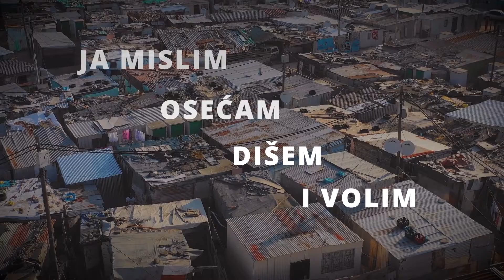Bojan Krtinić - Grad Bola (Official Lyrics Video 2022)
_Ova pesma je nastala kao inspiracija na istoimeni roman Metija Kamberija._

Tekst:

Ja mislim, osećam, dišem i volim
Kao i svako od nas
Ja skupljam deliće sudbine svoje
I u pravdi tražim čast

Ja ne znam ko nas je bacio ovde
I dao nam uloge sve
Možda je slučaj a možda i Bog
Ovo je bitka za naše duše

Grad bola...

Ovaj grad bola
Moja je životna škola

Moj strah je moj saveznik
Kroz njega spoznajem sve
Vidim šta truli i vidim šta zri
Ko je prav a ko je kriv

U noćima tamnim, tmurnim i hladnim
Tražio sam vedrane sne
Odustati nikada nisam ni hteo
I sada vičem na glas

Ovaj grad bola
Muzika, tekst i aranžman - Bojan Krtinić
Audio i Video produkcija - Bojan Krtinić
Video materijal: Videvo sajt - pro subscription
Glavni vokal, gitara, klavijatura, prateći vokali, bas gitara, klarinet - Bojan Krtinić
Bubnjevi - Aleksa Milijanović
Gitara solo - Aleksandar Petrović